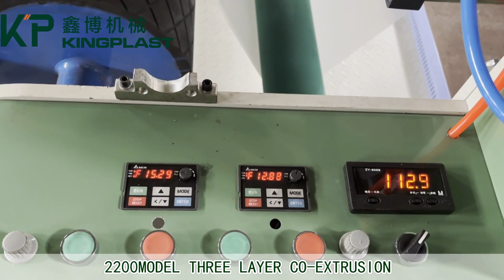Kingplast 2200 Three Layer Co Extrusion suit for Agricluture film and package film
Kingplast  2200 Three Layer Co Extrusion can both use virgin raw material & recycling film .Co-extrusion film have more tension and stronger than Mono layer film ,usually be used for Agricluture film and package film